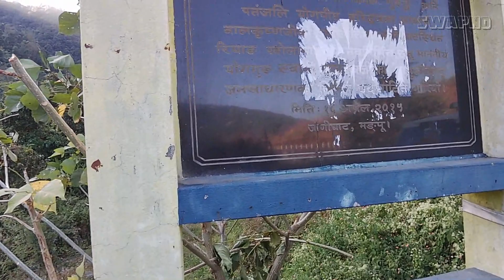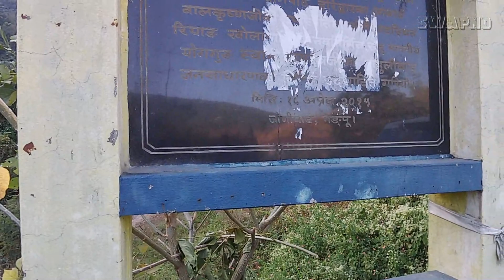যোগীঘাট || Jogighat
নদীর নাম রিয়াংখোলা, জায়গার নাম যোগীঘাট। উচ্চতা সাড়ে তিন হাজার ফুটের কাছাকাছি হওয়ায় শীত-গ্রীষ্ম, কোনওটারই তীব্রতা সে রকম পীড়াদায়ক নয়। কার্শিয়াংয়ের পাহাড় ও মংপুর পাহাড়কে যুক্ত করেছে নদীর ওপরে নবনির্মিত একটি সেতু। আলো-ছায়ার আল্পনা আঁকা পার্বত্যভূমি। নতুন লোহার সেতুর পাশে কাঠের পুরনো দোলনা সেতু আজ পরিত্যক্ত, কিন্তু ছবি তোলার বিষয় হিসেবে আকর্ষক। শীতের দিনগুলিতে জলের ধারে পিকনিকের আসর বসে, বাকি সময়ে শুনশান। দার্জিলিং জেলার সিটং ভ্রমণে এসে সাইড সিইং এ থামদাড়া (পাঁচ পোখরি), অহলদাড়ার পাশাপাশি  যোগীঘাট ও ঘুরে নিতে পারেন। ভালো লাগবে।
The name of the river is Riankhola, the name of the place is Yogighat. As the altitude is close to 3500 feets, the intensity of winter and summer is not so painful. A newly built bridge over the river connects the Karshiang hills and the Mongpu hills.  The old wooden cradle bridge next to the new iron bridge is abandoned today, but attractive as a subject for photography. In the winter, picnics are held beside the river. You can visit Sitang of Darjeeling district and visit Thamdara (Five Ponds), Ahaldara as well as Yogighat at Side Seeing. Would love to.
This is a travel oriented channel. In this channel I show different tourist spot to viewers. At the same time, the experience of travel and the variety of excitement are highlighted in the audience.
এটা একটা ভ্রমণ কেন্দ্রিক চ্যানেল। এই চ্যানেলে বিভিন্ন ট্যুরিস্ট স্পট দর্শকদের দেখান হয়। সেই সঙ্গে  ভ্রমণের অভিজ্ঞতা ও বিভিন্ন খুঁটিনাটি দর্শকদের সামনে তুলে ধরা হয়।